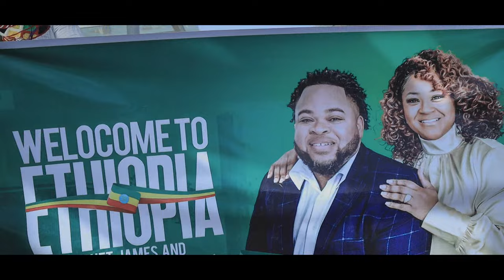አገልጋዮቹ ከአሜሪካ ወደ ሀገር ቤት ገብተዋል…ሀሙስ_በአዲስ አበባ ቅዳሜ እና እሁድ በቢሾፍቱ አጥቢያ ያገለግላሉ